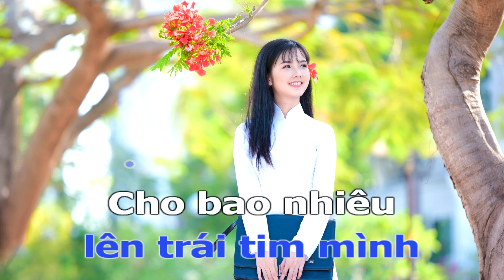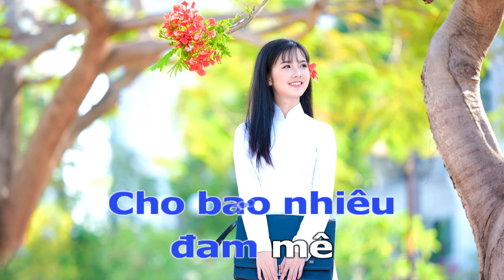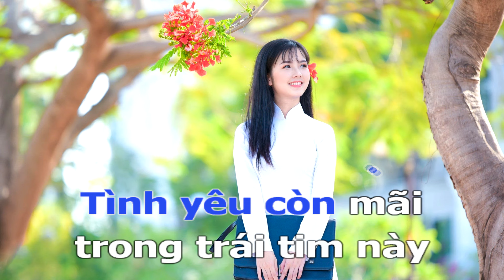Karaoke Cho Bạn Cho Tôi Tone Nam | Nam Trân